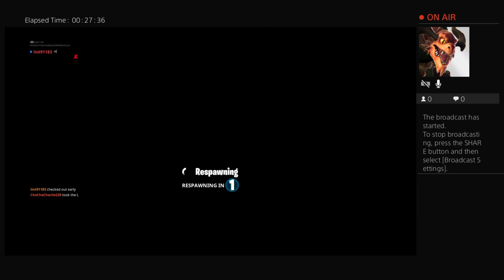playing battle royal and maby some save the world